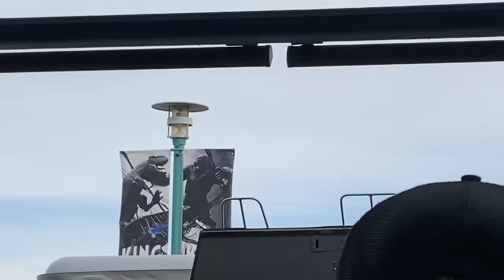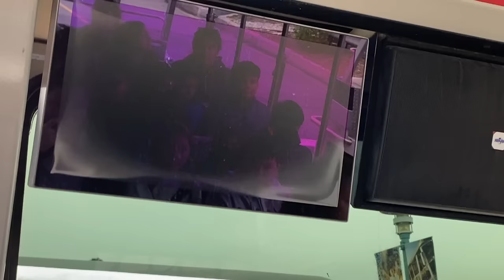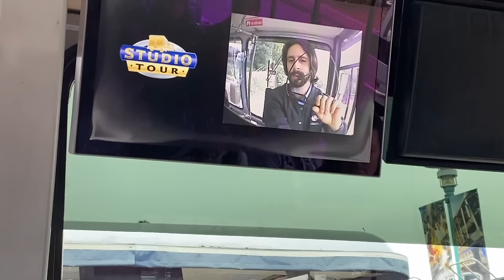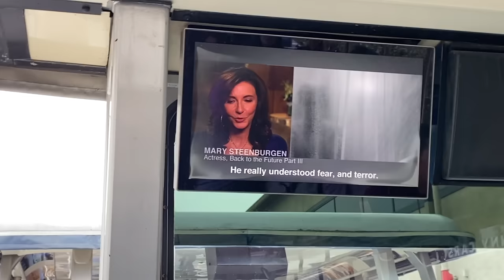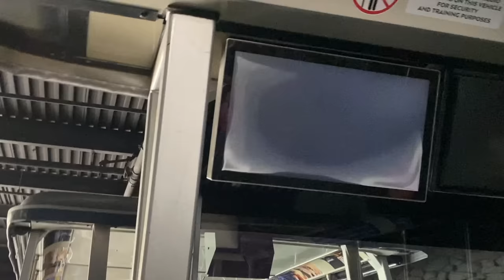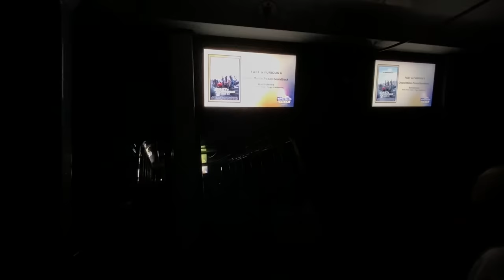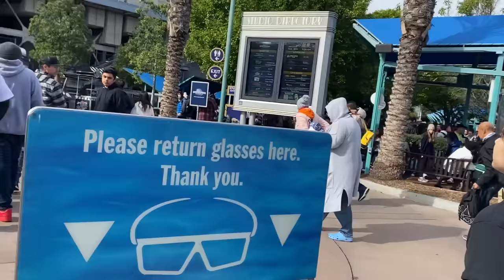NEW 2023 | Full STUDIO TOUR at Universal Studios Hollywood | King Kong, Jaws, Wisteria Lane & MORE!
Recorded on January 2, 2023. FULL Studio Tour at Universal Studios Hollywood. Completely uncut, unedited.

Highlights on this tour included active filming for Bel-Air (TV series), a full drive down the recently re-opened Colonial Street or Wisteria Lane of Desperate Housewives, and a perfect POV for the flash flood at the "Fiesta de Lluvia".

"Visit 13 city blocks on 400-plus acres of historic studio lot in the largest set construction project in studio history, built with creative consultation from Steven Spielberg himself...New in 2022, now you can see the original Jupiter’s Claim set from Jordan Peele’s latest horror epic, NOPE, in an exclusive behind-the-scenes look."